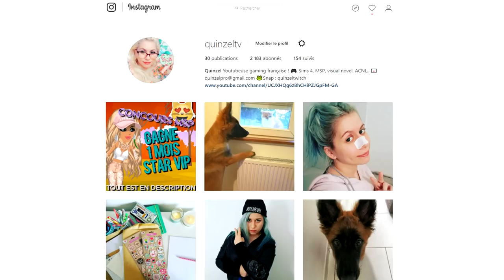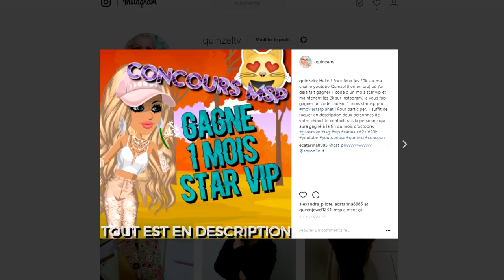GAGNE 1 MOIS STAR VIP CONCOURS MSP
Coucou ! Pour participer il faut me follow sur mon instagram :
Sur mobile : Quinzeltv
Il faut également taguer deux personnes dans les commentaires de ma photo instagram "Concours msp".

🍋 Je m'appelle Jessica, j'ai 25 ans, je suis du signe du Lion et j'aime les animaux ! Je fais des lives et vidéos sur les Sims 4, MSP, minecraft, roblox, visuals novels, ACNL (animal crossing)... et pleins d'autres jeux ! 🍋

LAURENT MURATOT
10 rue Charles Richet
57050 METZ

💬 Musical.ly : quinzelyoutube

🎮 MSP : Quinzel Youtube
🎮 ID Origin : LauraGaming_YT
🎮 Roblox : QuinzelYoutube

💲 Hiko - 54o 💲
💲 Charlhulk - 215€ 💲
💲 Mimi - 82€ 💲

💻 MON MATÉRIEL :
Ordi : monté moi-même
Webcam : Logitech c920
Casque & micro : Logitech G933
2 écrans : HP & télé samsung